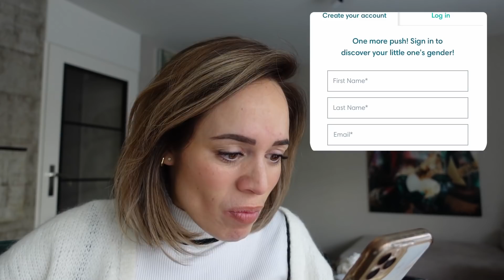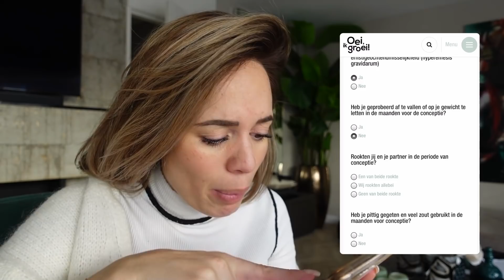💙 BROERTJE ÒF ZUSJE 💖 VOOR FD...?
Of het nou klopt of niet, het maakt het wel spannend 😆!

Noahs Ark muziek:
Bizzey ft. Numidia - Angel (prod. Apster)